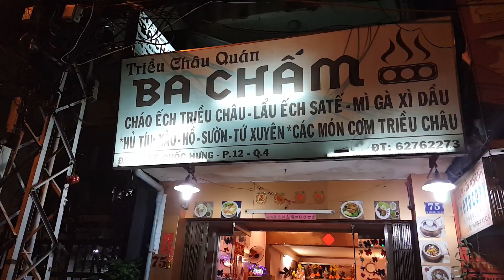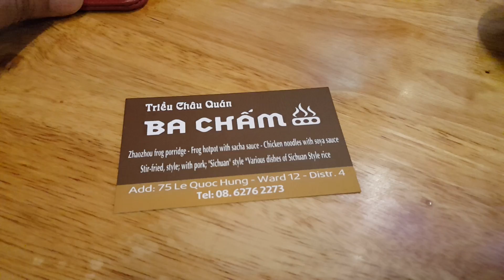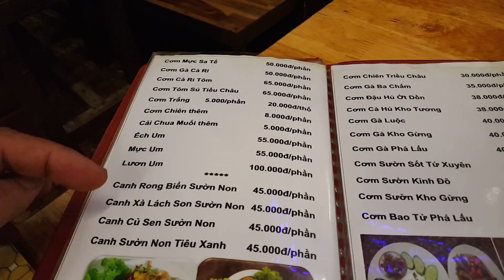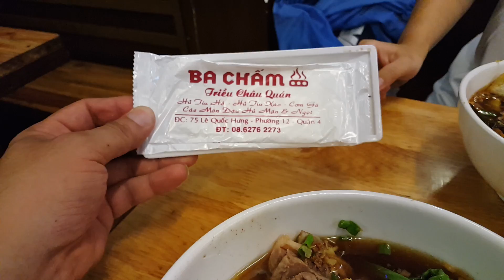Mì Gà xì dầu Triều Châu món ăn độc lạ của người Hoa ở Quận 4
Travel Sài gòn